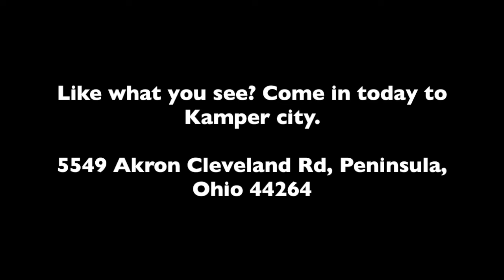2020 COACHMEN CATALINA SUMMIT SERIES 271BHSCK For Sale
Title: 2020 COACHMEN CATALINA SUMMIT SERIES 271BHSCK For Sale

Category: Travel Trailers